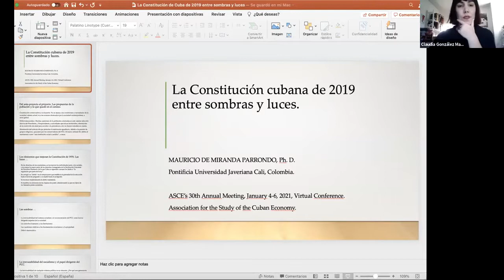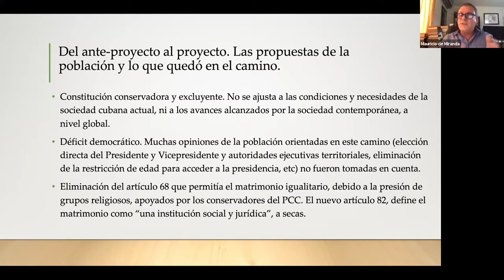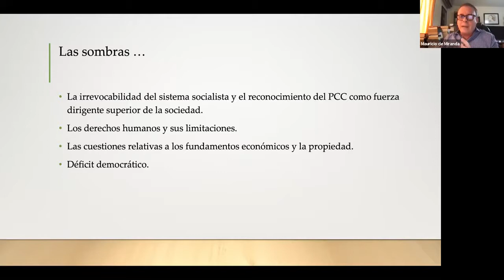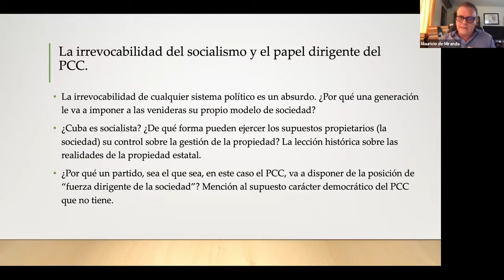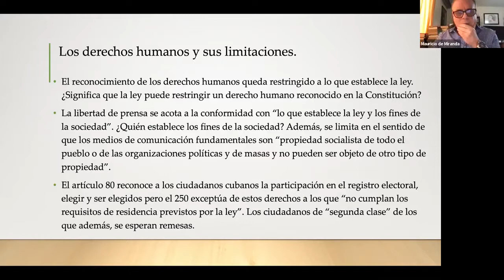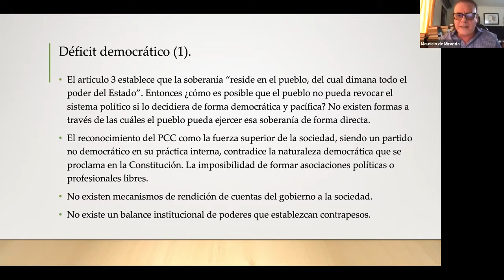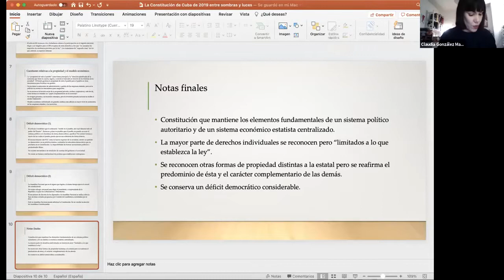Panel 5 (Bk Discussion: "La Cuba que quisimos", Essays on the New Cuban Constitution: ASCE 2021 Conf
10:00 am-12:00 noon
5.     Book Discussion: La Cuba que quisimos. Essays on the New Cuban Constitution
 The book selects and publishes articles that first appeared on the Cuba Posible website, as well as never-published material, regarding Cuba’s new Constitution.
--Moderator and panelist: Claudia González Marrero, Justus-Liebig University (Gießen, Germany) and Universidad Sergio Arboleda
Panelists:
--Elaine Acosta, visiting researcher, Cuban Research Institute, Florida International University
--Jorge I. Domínguez, retired, former Professor of Government, Harvard University
--Lenier González Mederos, former Assistant Director, Cuba Posible, and co-editor, Espacio Laical
--Roberto Veiga González, former Director, Cuba Posible, and co-editor, Espacio Laical; member,  Inter American Dialogue
--Mauricio de Miranda, Professor universidad Javeriana de Caí